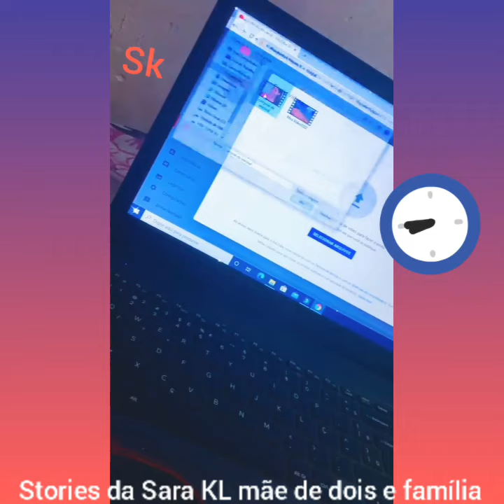Stories da Sara kellen